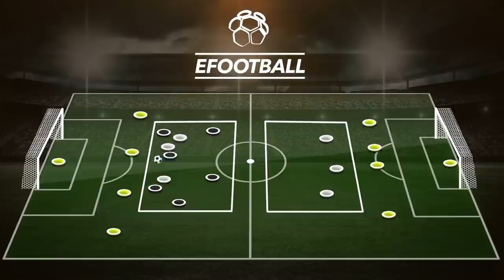Trabajo de presion con ataques para futbol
Entrenamientos de futbol, aprende a entrenar como un profesional.
Presiona a tu rival en el medio campo intentando reducir sus espacios para así recuperar e balón y generar un ataque directo.

Para más información visita y inscribete en nuestro canal de Youtube.

Football training, learn how to train like a pro.
Press your opponent in the middle field trying to reduce their spaces to recover the ball and generate a direct attack.

and register on our Youtube channel.